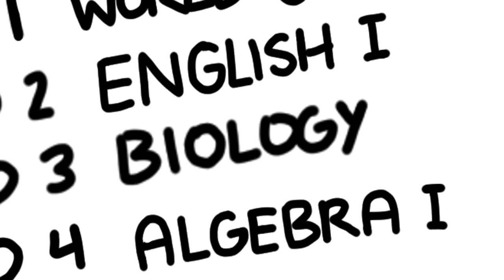Skipping Class In High School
You are reading the description welcome

wondering what i use to animate and? here ya go

◢Tablet:Mircosoft surface Pro 7
◢Krita: Drawing and Animating Software
◢Adobe Premiere Pro: To Edit
◢My Eyes: to see